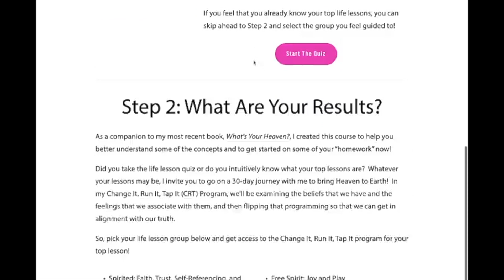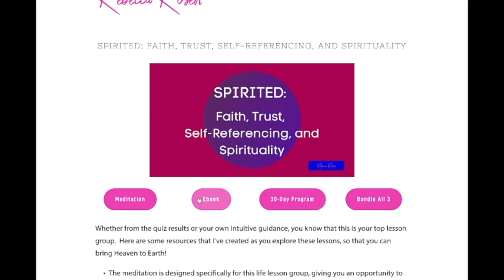Healing, Guidance, and Connections!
Whether you joined us last time willingly, were invited by a friend, or even felt like you were 'dragged' into it, I believe you were meant to be there. There's a truth I hold dear: we are all divinely guided by forces greater than us. It's fascinating, isn't it? Out of all the ways you could spend your time, you were with us, and for that, I am grateful.

It's impossible to read every single person in one evening. But that's not the essence of our gatherings. Our goal is to trust that those who need to be read will be, and in turn, their messages will resonate with many of us. It's all about the shared experience and the parallels in our lives.